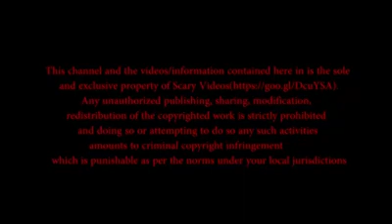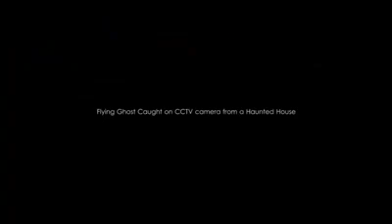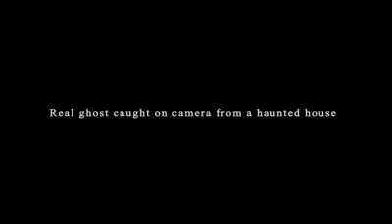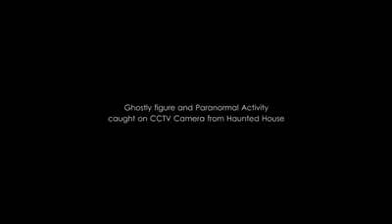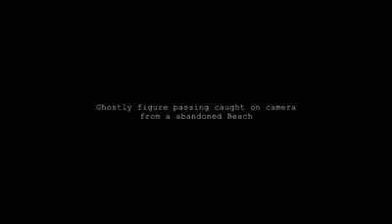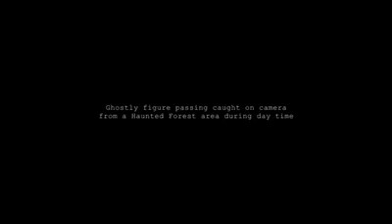Misteri tiada tajuk✔️🤔